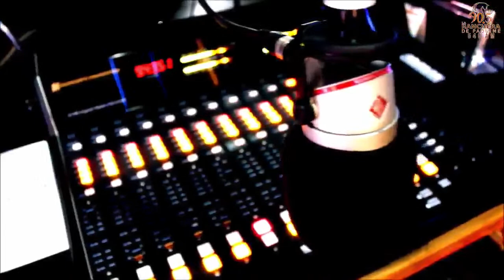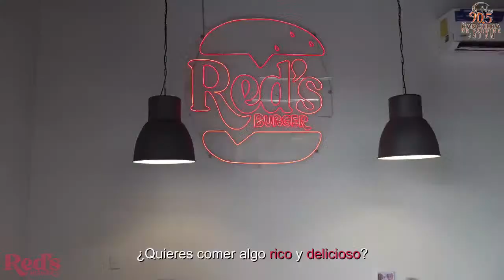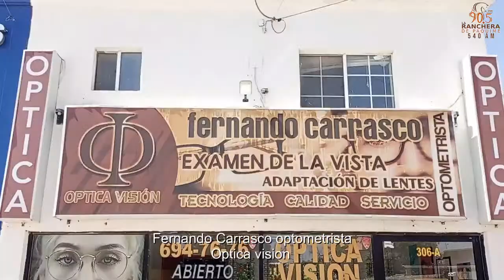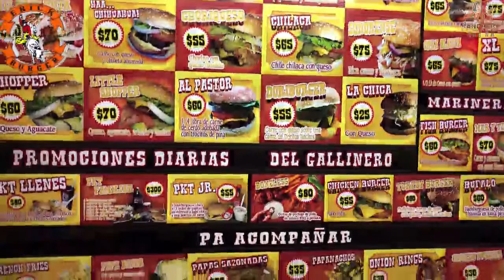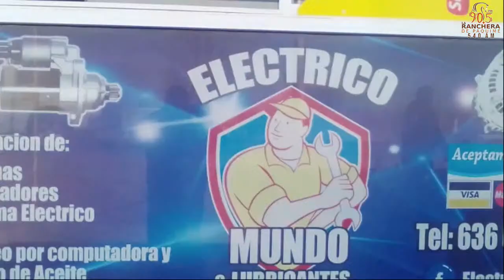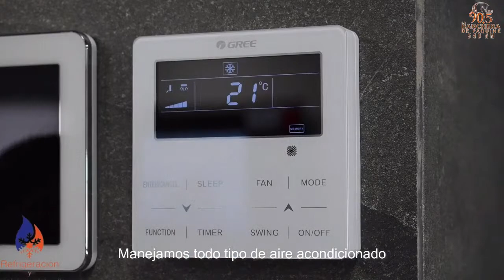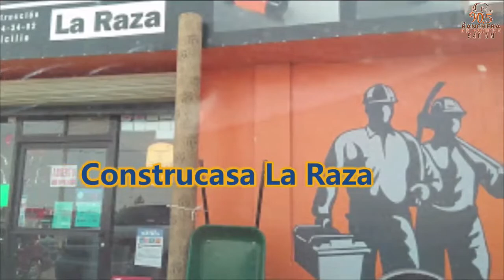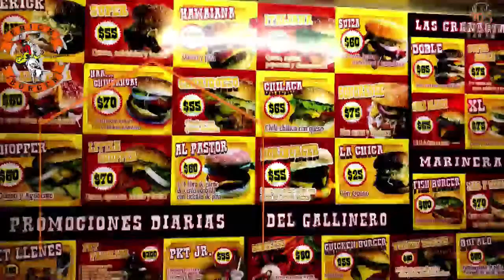Todo lo relacionado con la salud y como cuidarte de foma natural, escuchalo aquí en "El Noticiero de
Todo lo relacionado con la salud y como cuidarte de foma natural, escuchalo aquí en "El Noticiero de la Salud" con Jorge Arturo de la Rosa.